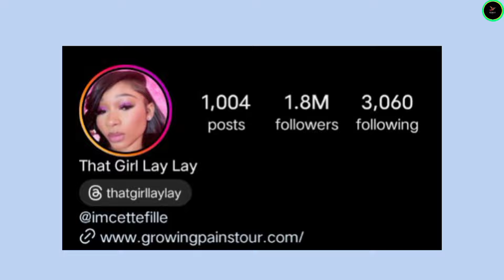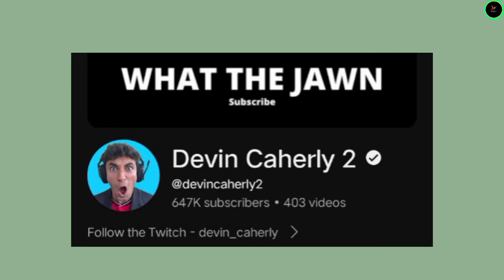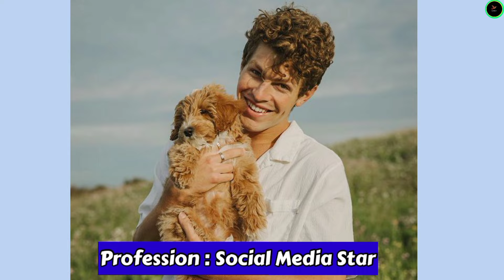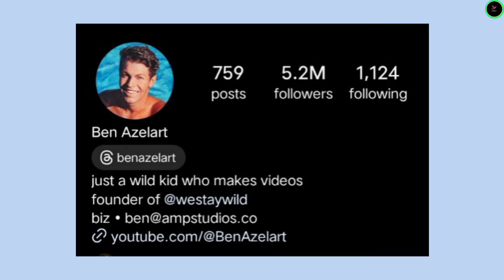That Girl Lay Lay vs Devin Caherly vs Sofie Dossi vs Ben Azelart Lifestyle Comparison 2024